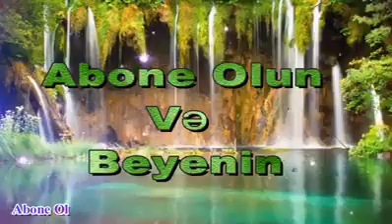Emin Astaralı "Talış mahnısı" 2018